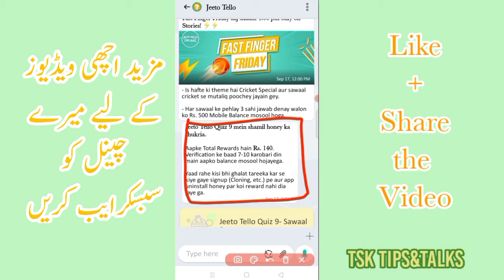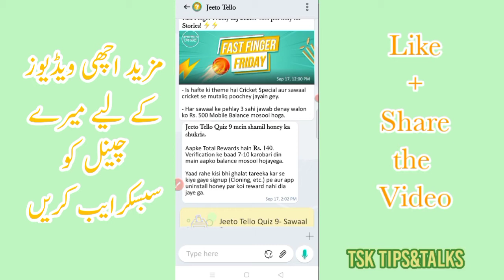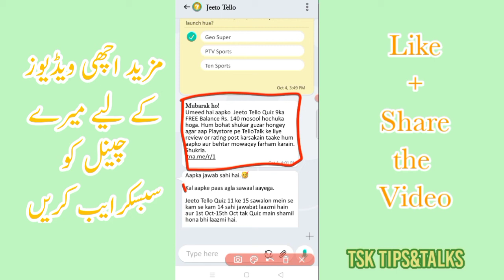Tello Talk Balance Receive with Proof ||140 RS received with proof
This video is about Tello Talk App. Tello Talk is Pakistani messenger.
This video consist of proof 140 RS balance received from Tello Talk.

Tello Talk App  Link
Apke dost ko hai intezar
Link per karain click
Fun ko karain pick
Dosto se doori mitaye, Tellotalk pe aye
Pakistan ka Apna Messenger